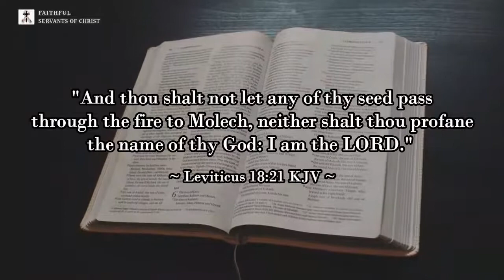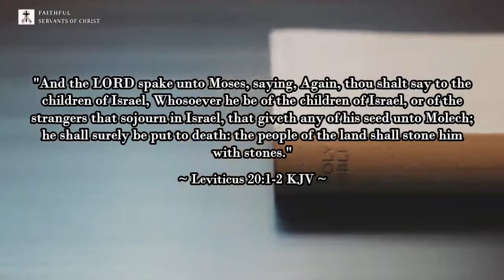The Crime Of Abortion | Innocent Blood On America's Hands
2 Kings 21:16 (KJV) - "Moreover Manasseh shed innocent blood very much, till he had filled Jerusalem from one end to another; beside his sin wherewith he made Judah to sin, in doing that which was evil in the sight of the LORD."